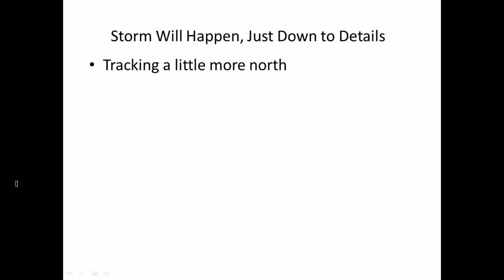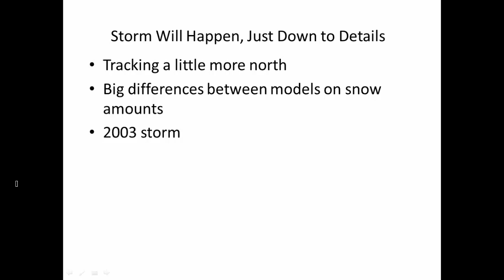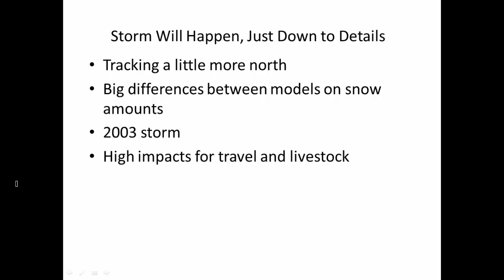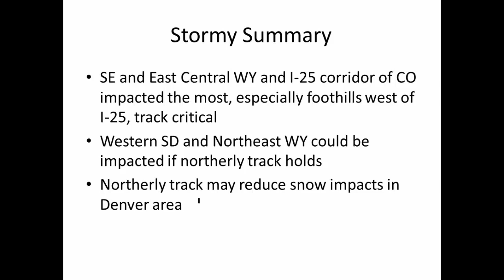Corrected 3.11.2021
Sorry about the bad video/audio sync in the first upload...use this one!